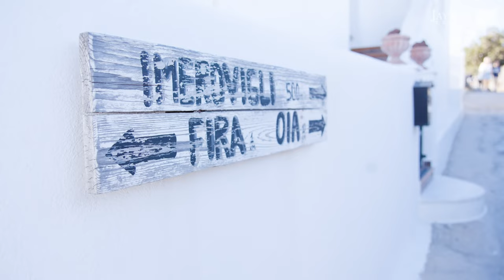What to See and Do in Santorini, Greece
Santorini is world-famous for its sunsets and sceneries...and crowds. But don't worry! Today we'll dive into all that this iconic island has to offer and help you discover Santorini beyond the obvious. So that next time you're visiting Santorini with JayWay Travel you know how to escape the crowds and properly enjoy your time on one of Cyclades' best islands.

Featured itineraries:
An Odyssey in the Cyclades com/itineraries/the-best-of-the-cyclades

We are a boutique tour operator specializing in custom tours to Europe since 2006. We have helped thousands of travelers enjoy seamless vacations with complete peace of mind.

Credits:
Script & research - Maria Spyrou
Camera, Voiceover, On-Camera Presence, Edit: Petra Vorackova